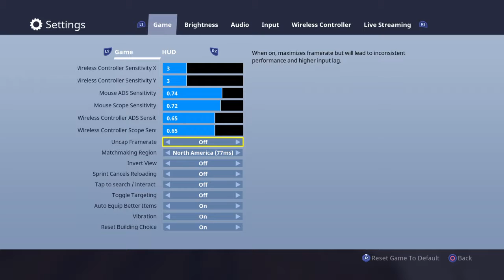Fortnite: 50 vs 50 RPG Rain